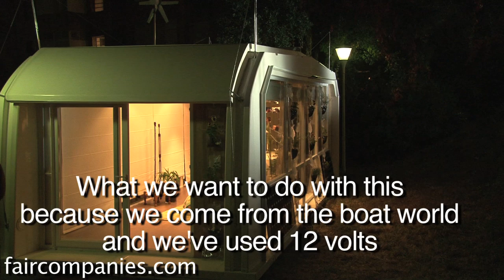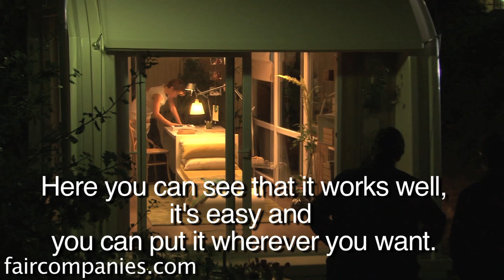A prefab, modular, marine-inspired, 12V tiny space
Miquel Parera has a background designing boats so when he moved on-land to build a tiny living space, he drew much from his nautical experience. His 4 lab design is a 29-square-meter (312 square feet) prefab space that can be assembled in 3 days by anyone with some DIY skills. Just like a boat, the 4 lab is an off-grid solution that Parera designed not just to rely on wind and solar, but is wired with just a 12 volt DC current.

El espacio Aria Domus 4 Lab está desarrollado como un espacio independiente de 24 m2. Es una propuesta de casa autónoma e independiente a 12v que tambien emplea energías alternativas (paneles solares, energía eólica) y recogida de augas.